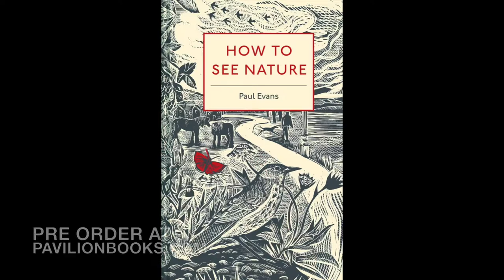How To See Nature by Paul Evans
A beautifully lyrical collection of essays on the natural world in Britain by the Guardian‘s country diary writer Paul Evans.

With a title taken from the 1940 Batsford book, this is nature writing for the modern reader. It is a book both for those that live in the country and those that don’t, but experience nature every day through brownfield edge lands, transport corridors, urban greenspace, industrialised agriculture and fragments of ancient countryside. Evans weaves historical, cultural and literary references into his writing, ranging from TS Eliot to Bridget Riley, from Hieronymus Bosch to Napoleon.

The essays include the The Weedling Wild, on the wildlife of the wasteland: ragwort, rosebay willowherb, giant hogweed and the cinnabar moth; Gardens of Light, about the creatures to be found under moonlight: pipistrelle bats, lacewings and orb-weaver spider; The Flow, with tales from the riverbank, estuaries and seas, including kingfisher, minnow, otter and heron. The Commons looks at meadowland with a human footprint, with the Adonis blue butterfly, horseshoe vetch, skylark, black knapweed and the six-belted clearwing moth. Other chapters look at the wildlife returned to Britain, such as wild boar and polecats, and finds nature in and around landscapes as varied as a domestic garden or a wild moor. The book ends with an alphabetical bestiary, an idiosyncratic selection of British wildlife based on the author’s personal encounters.